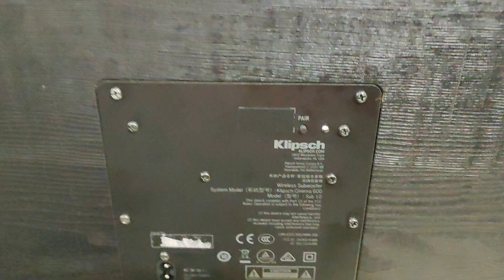Klipsch 600 sound bar // 10 inch subwoofer// used / call for best price -97-89-89-99-19 Chennai joe